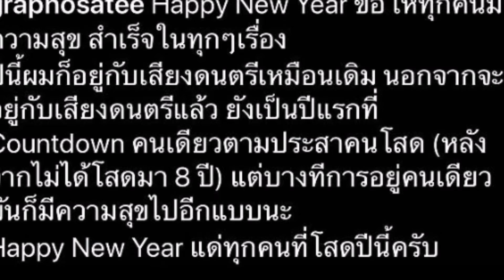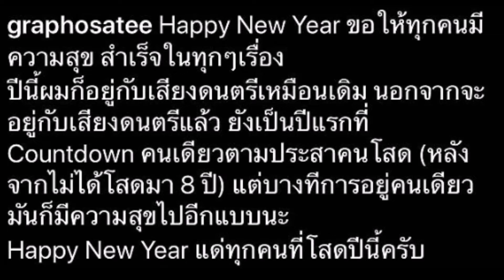สุดทางรัก8ปี! กราฟ แบล็ควานิลลา รับเลิกแล้ว น้องสาว สงกรานต์ เตชะณรงค์